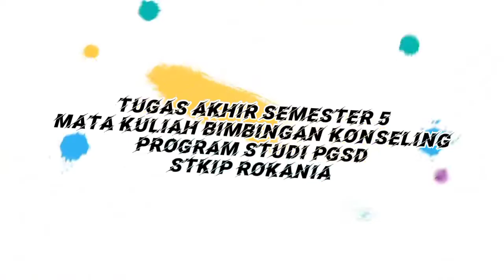Wawancara Guru BK MAPK Al-Fata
Tugas Wawancara Bimbingan Konseling
Nama : Rio Julyanto
Nim : 1901031
Prodi : PGSD
Matkul : Bimbingan Konseling